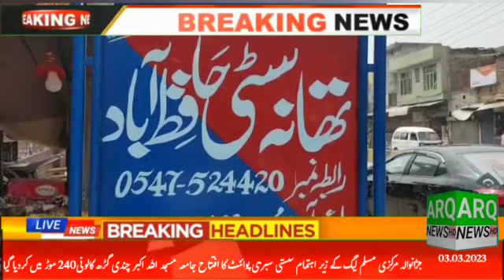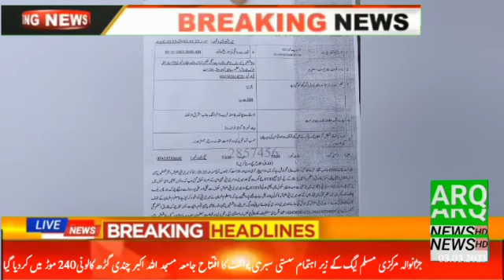حافظ آباد پولیس تھانہ سٹی دبنگ کاوای لاپتہ ہونے والی لڑکی برآمد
breaking news ### Hafizabad # Thana City missing girl recovered ###